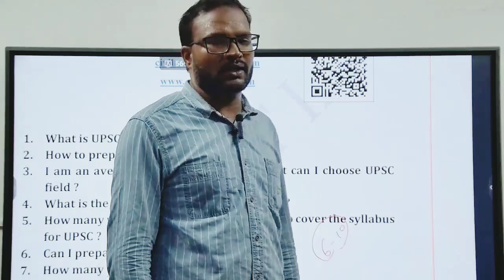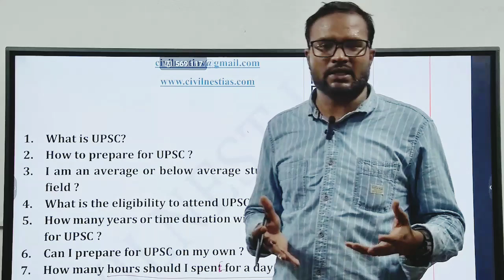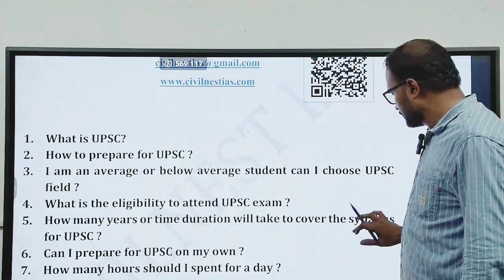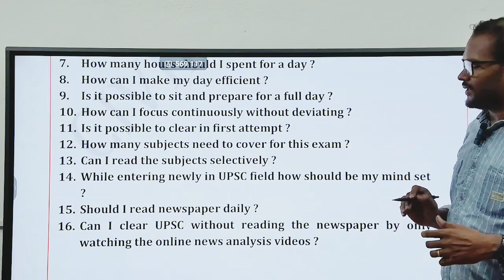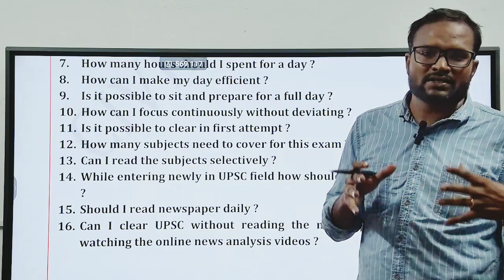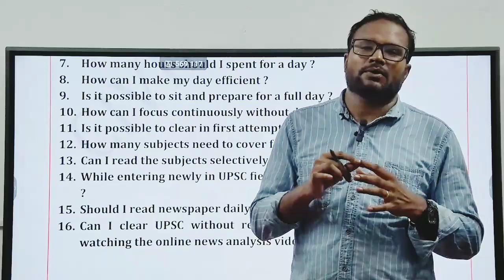UPSC basics Episode 07